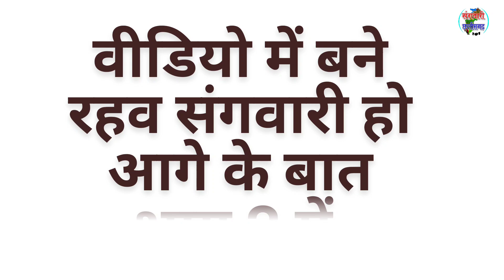radheshyam Chakradhari interview / थनौद गणेश मूर्ति 2023 / thanod ganesh murti 2023 /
संपर्क करव -
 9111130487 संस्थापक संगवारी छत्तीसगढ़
व्हाट्सएप भी कर सकते है ।

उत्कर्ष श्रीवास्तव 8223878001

और हमें यहां भी फॉलो कर सकते

संगवारी छत्तीसगढ़ 2022
संगवारी छत्तीसगढ़

your queries -

ganjpara durg
durg ganjpara
Utkarsh Shrivastava durg
ganesh murti thanod
राधेश्याम चक्रधारी
बालम चक्रधारी interview
navratri 2023
rajnandgaon
balam murtikar
balam chakaradhaari
radheshyam chakradhari Interview
rajesh Chakradhari interview
sangwari Chhattisgarh
thanaud
meghu ram Chakradhari
premlal chakradhari Interview
premlal chakradhari thanod
thanod
ganesh murti
थनोद

राधेश्याम चक्रधारी
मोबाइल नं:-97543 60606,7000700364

🙏* ANTI-PIRACY WARNING *🙏
This content is Copyright to "संगवारी छत्तीसगढ़". Legal action will be taken against those who violate the copyright of the following material presented!

Instagram news page